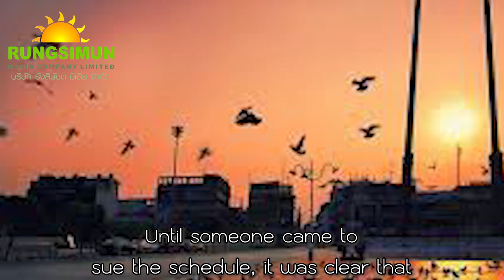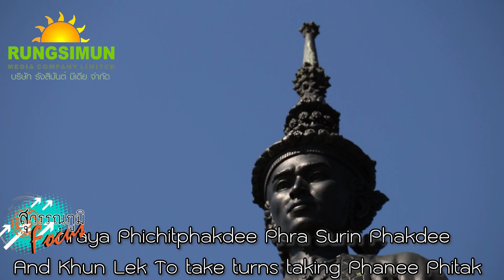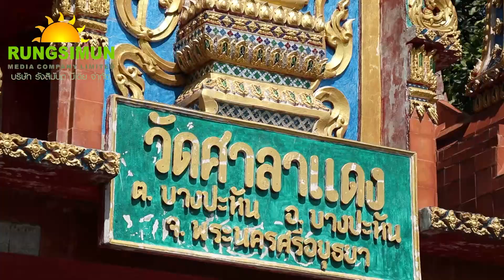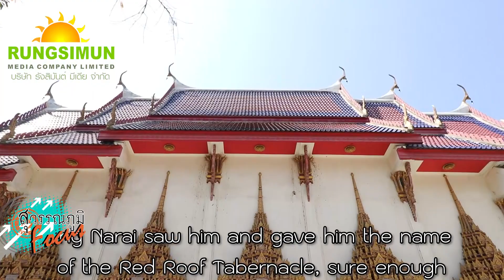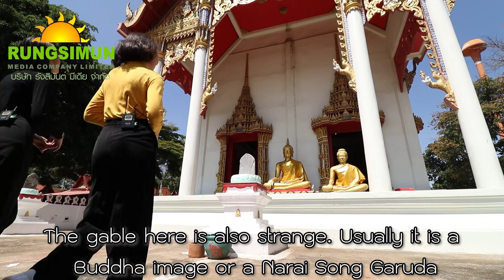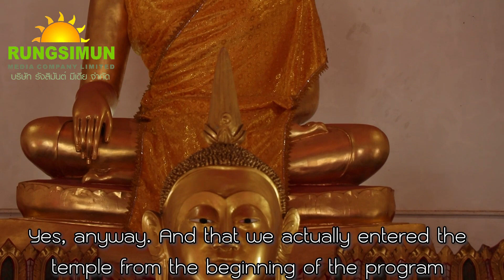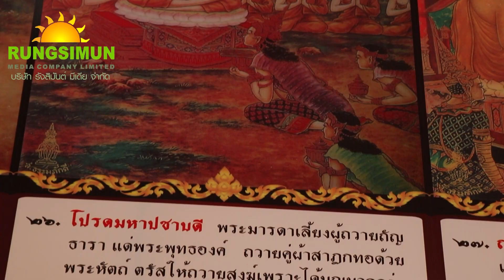สมเด็จพระนารายณ์ประทับพัก ณ พลับพลาหลังคาแดง ??? | วัดศาลาแดง | สุวรรณภูมิโฟกัส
ระหว่างเส้นทางเสด็จพระราชดำเนินทางชลมารคของสมเด็จพระนารายณ์เพื่อไปยังวังนารายณ์ เมืองลพบุรี เกิดเหตุการณ์อะไร ทำไมถึงมีหลังคาแดง แล้วสุดท้ายกลายไปเป็นวัดได้อย่างไร กดรับชมรายการสุวรรณภูมิโฟกัส ณ วัดศาลาแดง จังหวัดพระนครศรีอยุธยาได้เลยค่ะ